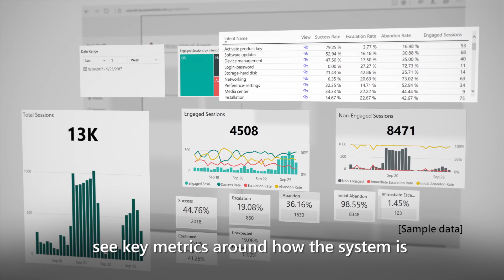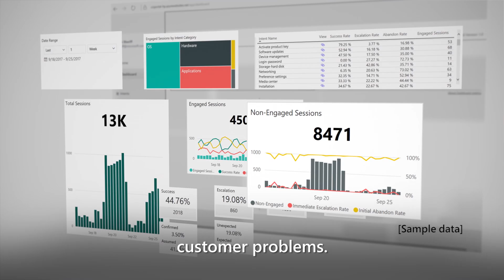HP uses AI to transform its customer support experience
HP Inc. handles more than 600 million technical support contacts each year, and the company strives to make every single one a satisfying experience for the customer. To improve both self-service and contact center support delivery, HP built a virtual agent using the Microsoft Dynamics 365 AI solution for customer service. Customers can now interact conversationally with the assistant to solve common problems, support staff use the Microsoft AI solution for instant access to a wealth of troubleshooting information, and the company gains deeper insights into common customer issues.